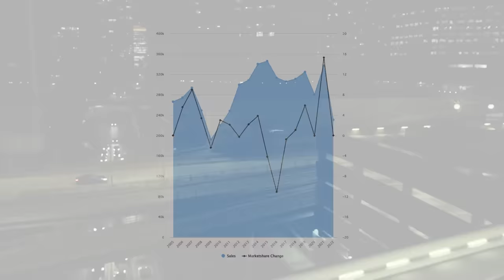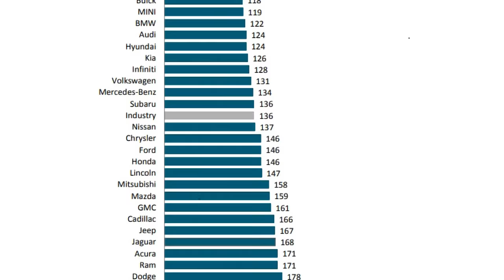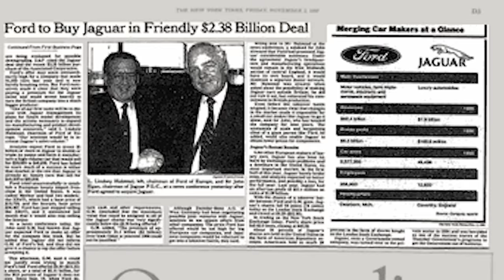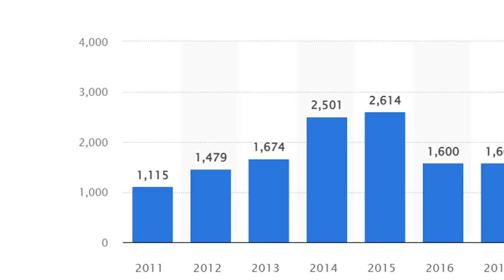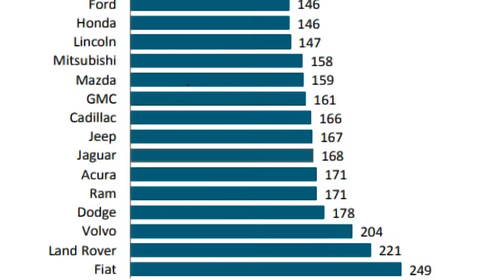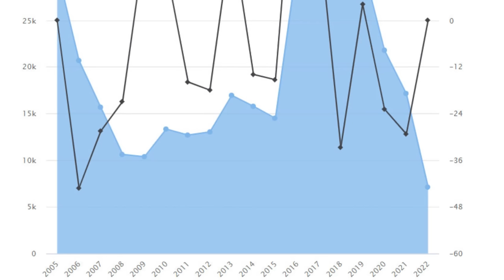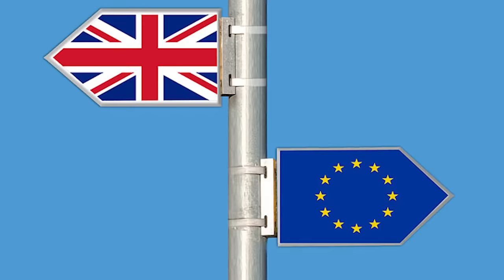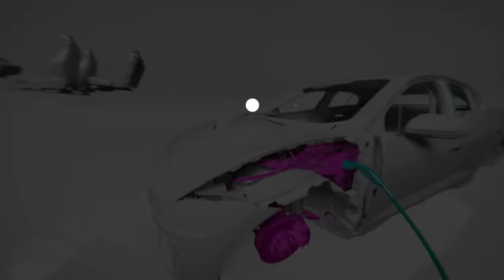How Jaguar is Pulling Down TATA's JLR ?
At this point in time, JLR is performing mediocre but do you know jlr's jaguar is facing reduced sales
there are several reasons why sales of this mighty brand are going down and we will talk about all those reasons in this video

Other Honda videos

Produced By_ Prakash Gupta
Script and Research_Prakash Gupta/Prem Kumar
Edited by_ Ronit Batra
Subtitles_Pushpit Suri (available within 1-2 days of upload)